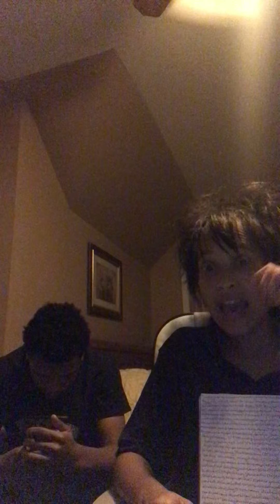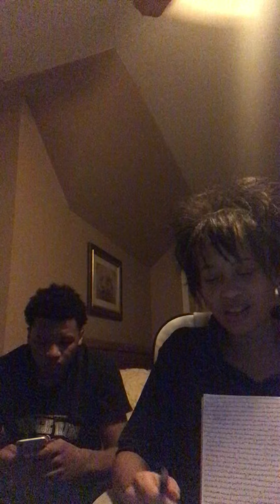Gen.2,RestfromLabors While we have BreathofLife we can create TheBeautiful so at night sleep well